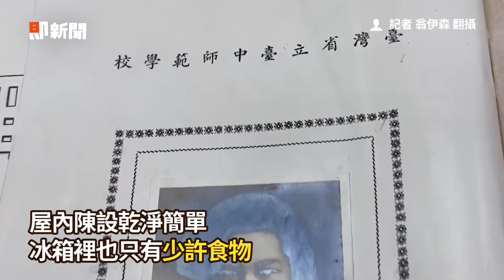93歲富豪遺孀豪捐316億！ 美醫學院宣布「不再收學費」｜美國紐約｜愛因斯坦醫學院｜慈善捐款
Former professor donates $1 billion to NYC medical school to pay for student tuition

☑影片授權：達志影像／AP、SOUTH WEST NEWS SERVICE／路透社、ALBERT EINSTEIN COLLEGE OF MEDICINE／路透社